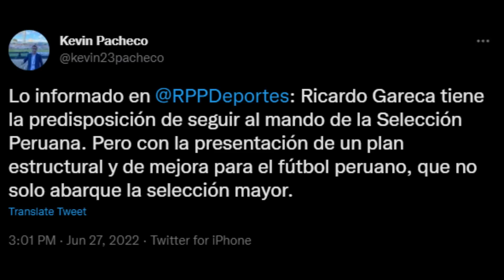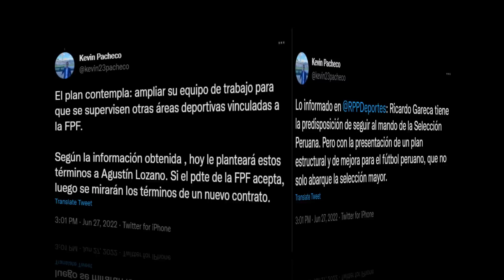SELECCION PERUANA RICARDO GARECA SE QUEDA EN LA SELECCIÓN TRAS ELIMINACIÓN DE QATAR 2022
SELECCION PERUANA ¡ULTIMO MINUTO! RICARDO GARECA SE QUEDA EN LA SELECCIÓN PERUANA POR ESTA RAZON!